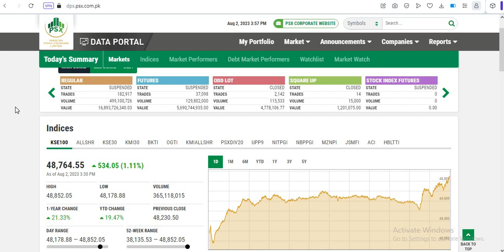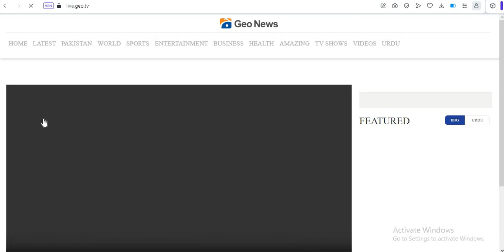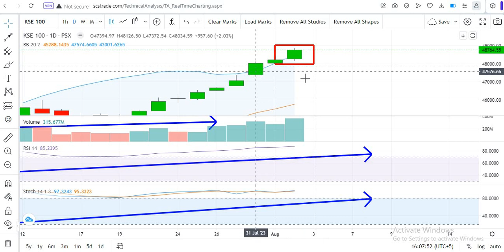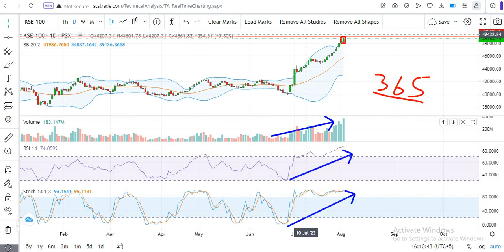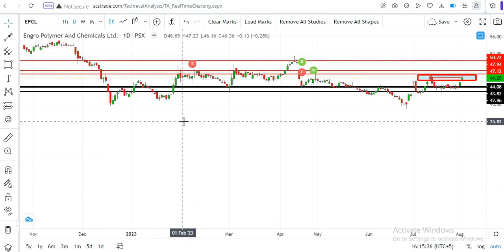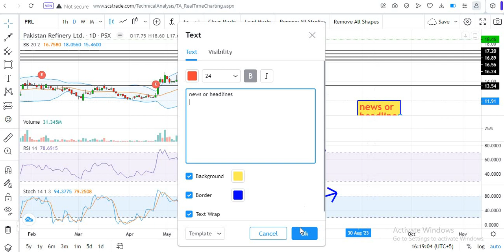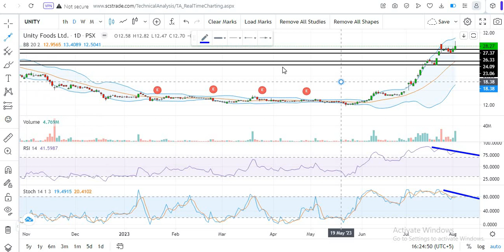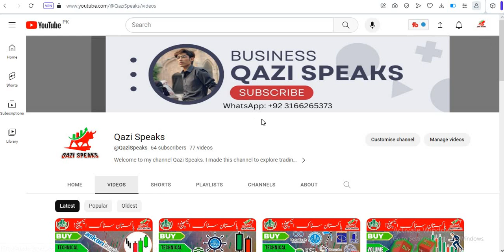PSX | Pakistan stock market analysis| How will the Market be Tomorrow??